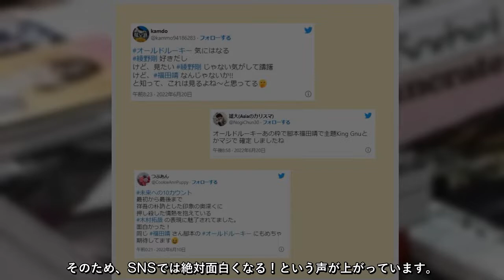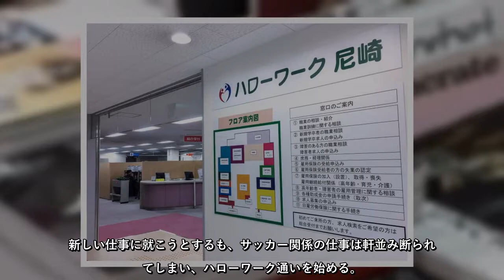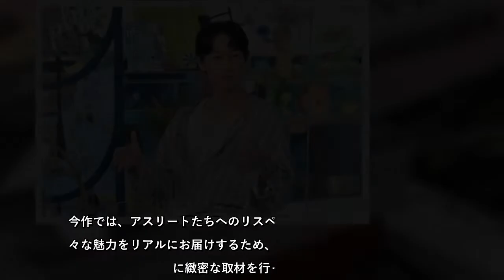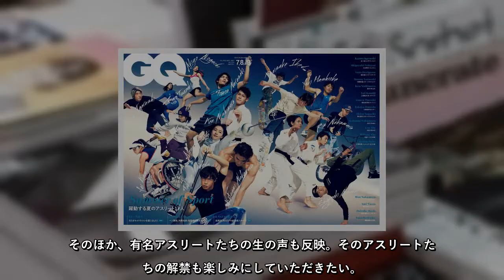オールドルーキーの原作は? モデルは黒部光昭で実話!?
オールドルーキーの原作は?
モデルは黒部光昭で実話!?